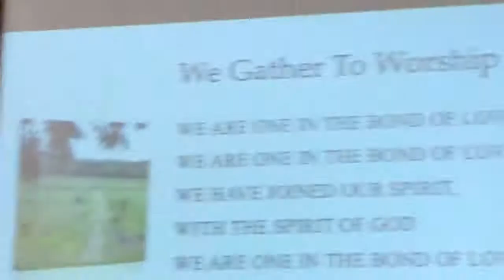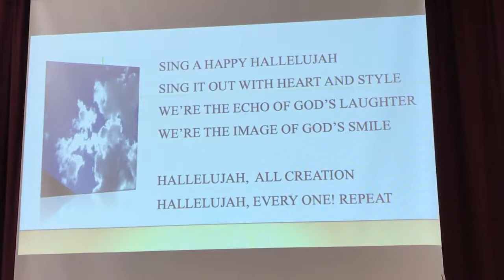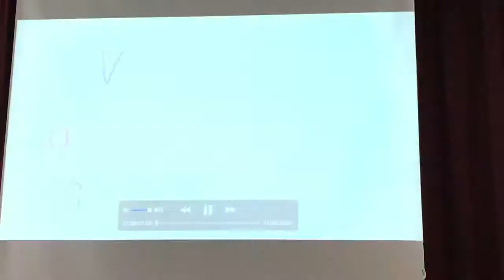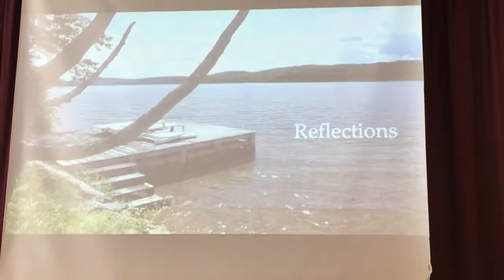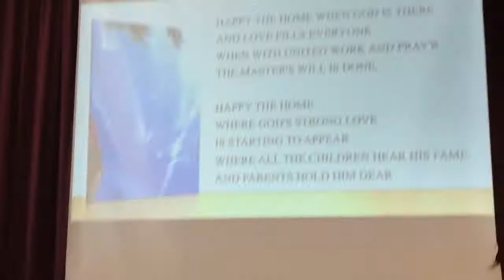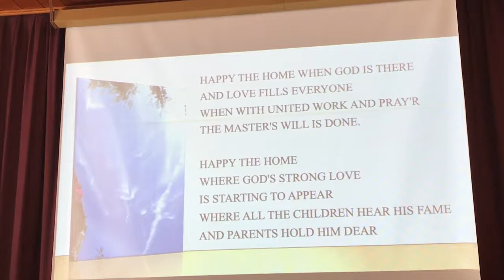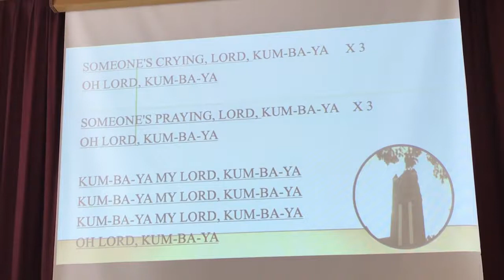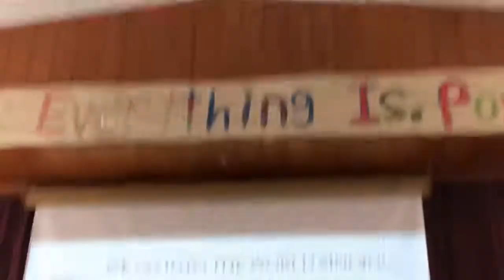Saint Andrew's United Church - Chateauguay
Sunday May 9th, 2021 - Mothers' Day Morning Worship